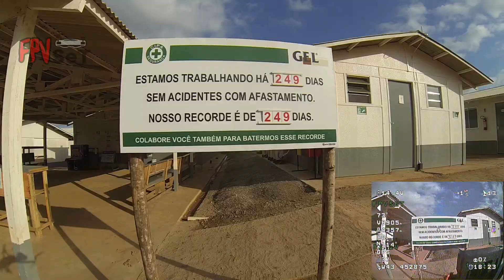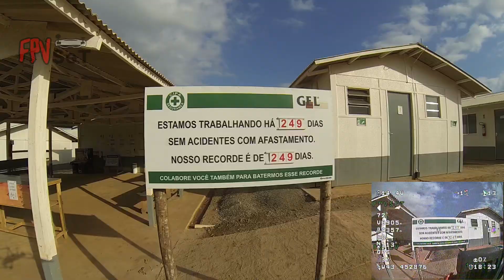Tbs Endurance Tem coragem de fazer isso a 4km? ( Long Range )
Link de produtos a venda no Brasil

Link das peças usadas no Drone Tbs Clone

Osd n2
Conector xt60
Conector jst
Buzzer bat propria
Camera cadx ant
Bec 12v
Esc favorite

Usados no AUTOMODELO

Ccd caddx Ratel
Ccd Runcam
Radio Tx16s

 Itens crossfire